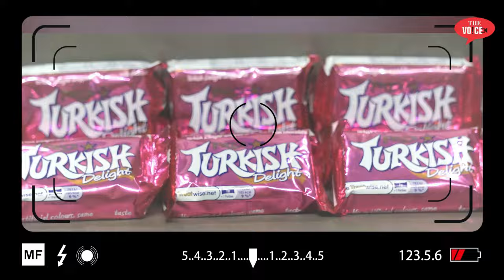ab सारी शांतिनगर बस्ती को मिलेगा पानी | MLA Rais Shaikh और नगरसेवकों की मदद से हुआ बड़ा काम